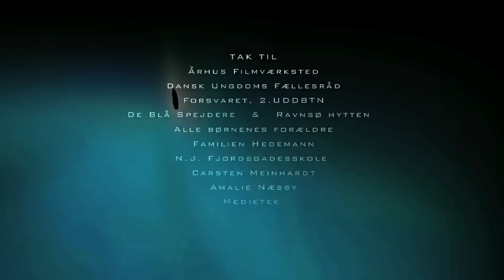Mirage - Nowadays Moral Has No Conscience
Musicvideo for the progressive-rock band Mirage
directed by Morten Bo Johansson
2008

produced by:

Århus Filmværksted
Dansk Ungdoms fællesråd

Producer - Michael Tilsted
Director of photography - Mathias Elmose Andersen
Assistant producer - Kasper Sonne Nørbygaard
Assistant camera - Mark Therkildsen
Make-up - Mille Merian Thybo